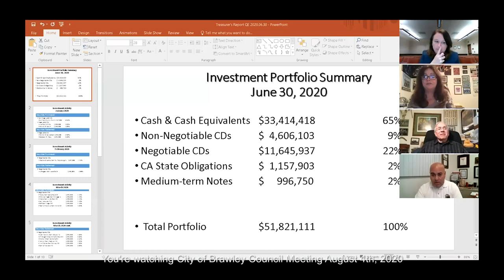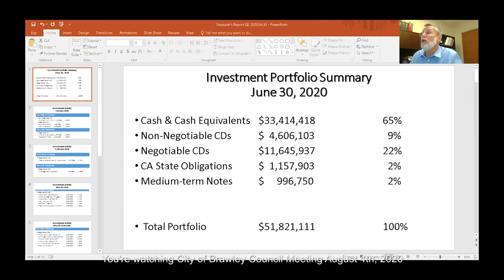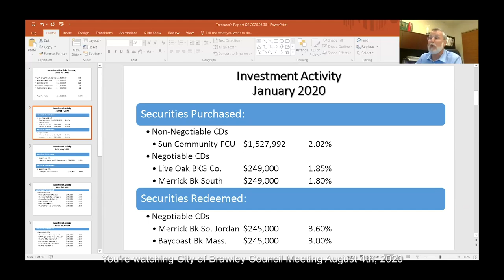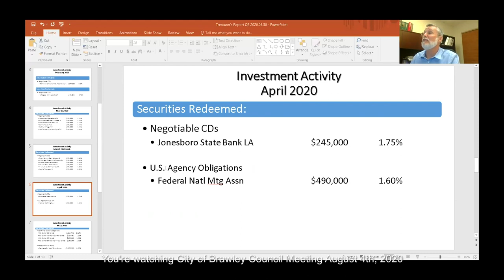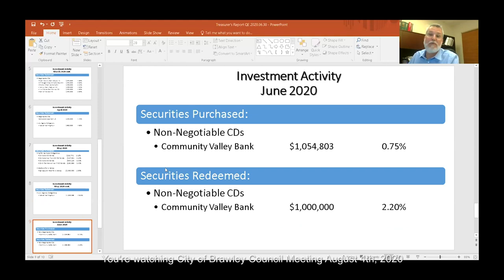City of Brawley Council Meeting August 4th, 2020